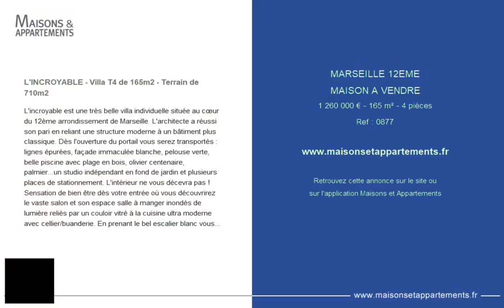MARSEILLE 12ÈME - MAISON A VENDRE - 1 260 000 € - 165 m² - 4 pièce(s)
Référence : 0877

L'INCROYABLE - Villa T4 de 165m2 - Terrain de 710m2

L'incroyable est une très belle villa individuelle située au cœur du 12ème arrondissement de Marseille. L'architecte a réussi son pari en reliant une structure moderne à un bâtiment plus classique. Dès l'ouverture du portail vous serez transportés : lignes épurées, façade immaculée blanche, pelouse verte, belle piscine avec plage en bois, olivier centenaire, palmier...un studio indépendant en fond de jardin et plusieurs places de stationnement. L'intérieur ne vous décevra pas ! Sensation de bien être dès votre entrée où vous découvrirez le vaste salon et son espace salle à manger inondés de lumière reliés par un couloir vitré à la cuisine ultra moderne avec cellier/buanderie. En prenant le bel escalier blanc vous accéderez à l'étage où trois chambres dont une suite parentale vous attendent. Prestations haut de gamme où la modernité s'est invité avec goût dans le traditionnel rendant l'ensemble incroyable !...
Honoraires à la charge vendeur.

|2356600|